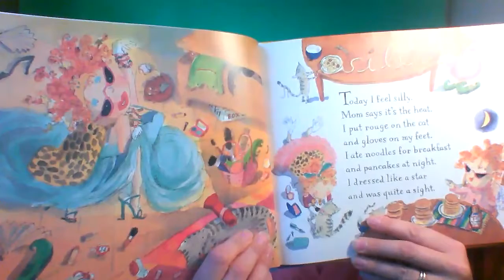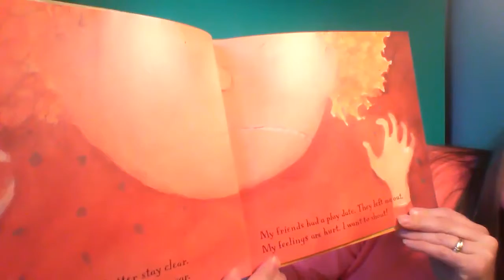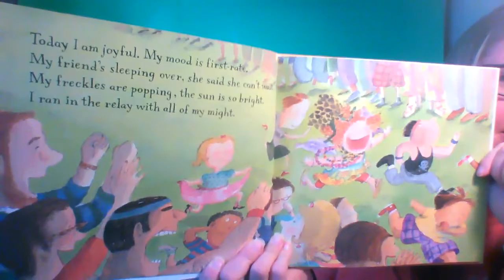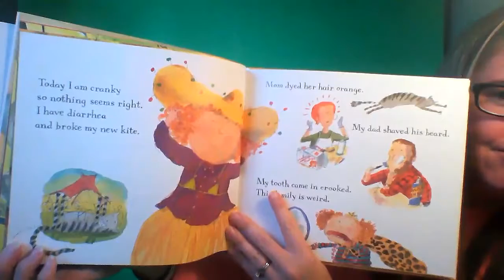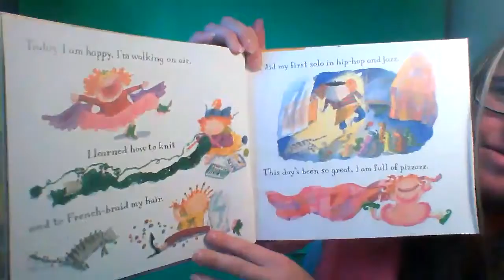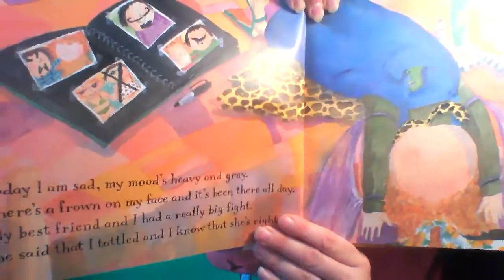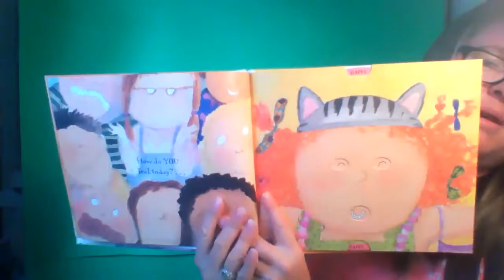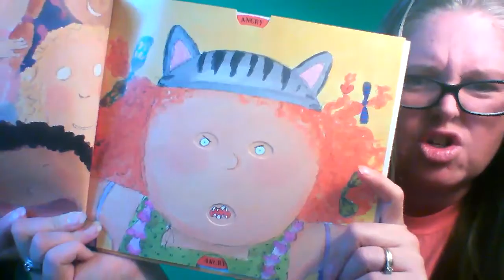Speech Therapy - Today I Feel Silly (Story)